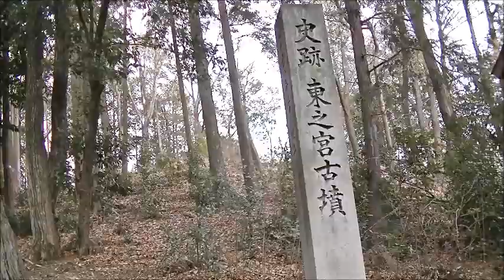「東之宮古墳」祝詞奏上（祓詞、ひふみ祝詞、十種神宝、布留の言：一二三四五六七八九十 布留部 由良由良止 布留部）愛知県犬山市北白山平7 30/02/17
東之宮古墳（ひがしのみやこふん）
愛知県犬山市北白山平7

祝詞奏上

祓詞
原文（宣命書き）
掛介麻久母畏伎　伊邪那岐大神　筑紫乃日向乃　橘小戸乃阿波岐原爾　御禊祓閉給比志時爾　生里坐世留祓戸乃大神等　諸乃禍事罪穢　有良牟乎婆　祓閉給比清米給閉登　白須事乎聞食世登　恐美恐美母白須

仮名混じり文
掛けまくも畏き　伊邪那岐大神　筑紫の日向の橘の小戸の阿波岐原に　禊ぎ祓へ給ひし時に　生り坐せる祓戸の大神等　諸々の禍事・罪・穢　有らむをば　祓へ給ひ清め給へと　白すことを聞こし召せと　恐み恐みも白す

読み
かけまくもかしこき　いざなぎのおほかみ　つくしのひむかのたちばなのをどのあはぎはらに　みそぎはらへたまひしときに　なりませるはらへどのおほかみたち　もろもろのまがごとつみけがれ　あらむをば　はらへたまひきよめたまへと　まをすことをきこしめせと　かしこみかしこみもまをす

ひふみ祝詞
ひふみ よいむなや こともちろらね しきる ゆゐつわぬ そをたはめくか うおえ にさりへて のますあせゑほれけ

十種神宝
羸都鏡（おきつかがみ）
邊都鏡（へつかがみ）
八握劔（やつかのつるぎ）
生玉（いくたま）
死反玉（まかるがえしのたま）
足玉（たるたま）
道反玉（みちがえしのたま）
蛇比禮（おろちのひれ）
蜂比禮（はちのひれ）
品物比禮（くさぐさのもののひれ）

布留の言
一二三四五六七八九十 布留部 由良由良止 布留部

史跡 東之宮古墳（以下、「東之宮古墳」とする。）は、白山平山（標高143メートル）の山頂にある全長約72メートルの、愛知県下で最古級の前方後方墳です。前方部は土取りにより一部破壊されていますが、前方後方形が良好に残存し、特に古墳の北側はかつての形状を留めています。昭和48年（西暦1973年）の盗掘を契機に発掘調査が行われ、竪穴式石槨や豊富な副葬品が出土しています。現在、東之宮古墳の前方には「東之宮社」が鎮座しています。（犬山市 史跡 東之宮古墳
犬山市役所談：古墳時代（3世紀頃）に埋葬されている方は、木棺で埋葬されており、長い年月を経て木棺共々、土に帰ったと考えられる。史跡　東之宮古墳の標柱の後方の墳墓地表の下約2ｍのところあたりに埋葬されていたと考えられる。